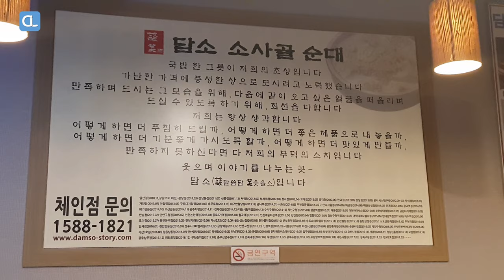Pan-fried Korean Sausage / 순대볶음 / Barbequed Beef / 불고기 / Slices of boiled meat / Korean Food / 편육 맛집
Sundae (Korean: 순대 [sun.dɛ], sometimes anglicized as soondae) is a type of blood sausage in Korean cuisine.
It is a popular street food in both North and South Korea, generally made by steaming cow or pig's intestines stuffed with various ingredients.

Bulgogi (/bʊlˈɡoʊɡiː/ buul-GOH-ghee; from Korean bul-gogi [pul.ɡo.ɡi]), literally "fire meat", is a gui (Korean-style grilled or roasted dish) made of thin, marinated slices of beef or pork grilled on a barbecue or on a stove-top griddle.
It is also often stir-fried in a pan in home cooking. Sirloin, rib eye or brisket are frequently used cuts of beef for the dish.
The dish originated from the north area of the Korean Peninsula, but is also very popular in South Korea.
In fact, bulgogi is widespread in South Korea, such as at fancy restaurants and at local supermarkets selling pan-ready kits.